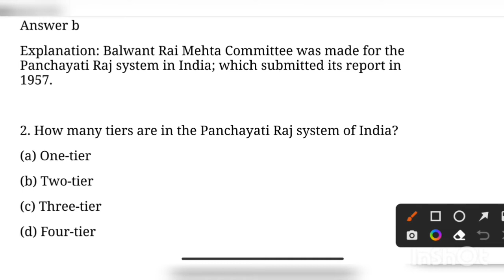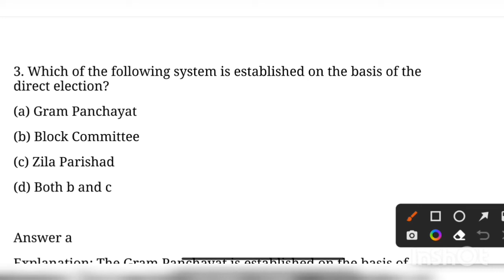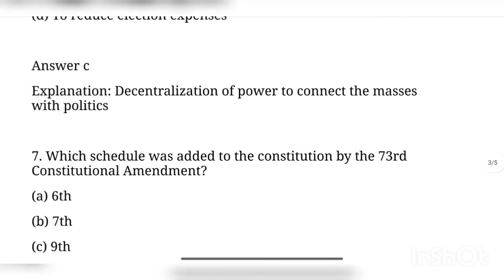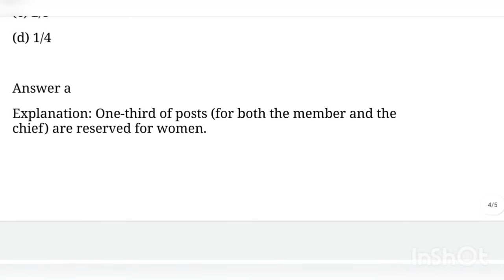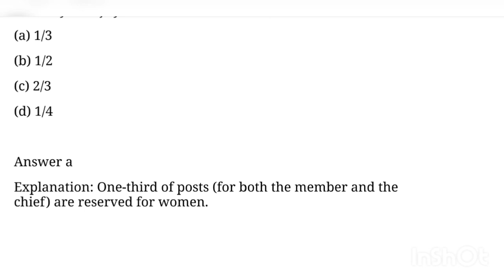Panchayati Raj System : Top 10 MCQs For All Exams 🔥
Panchayati Raj System : Top 10 MCQs For All Exams 🔥 @jktoppersacademy

Hello Friends,
Welcome,
We created  this YouTube Channel only for the help of students. Our aim is to provide You Education & Job updates of J&K & India. Many Candidates facing problems,Because they are not getting any update easily. So we made it easier by creating this YouTube channel.

Panchayati raj system mcq questions
panchayati raj